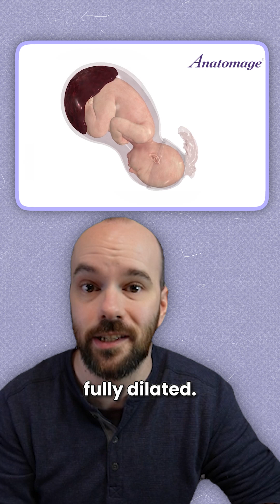Can you name the 3 Stages of Birth?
🩻 @Anatomage is the maker of the Anatomage Table - the most advanced real human-based medical education system, featuring a diverse collection of digitized real human cadavers.